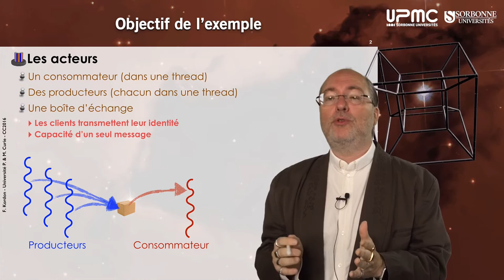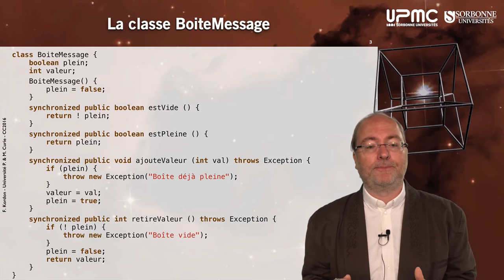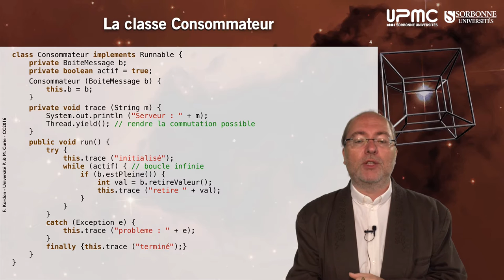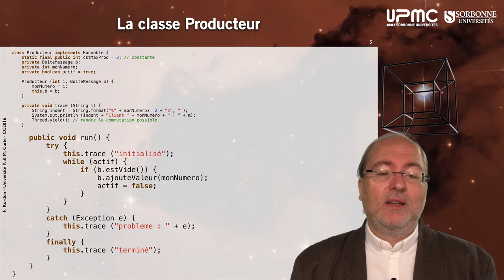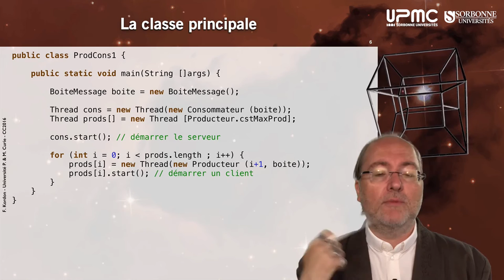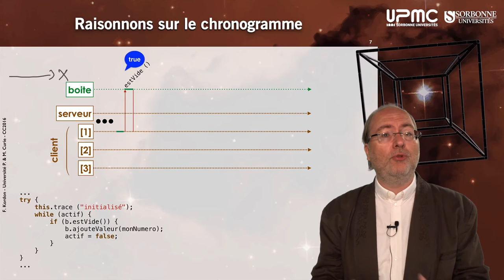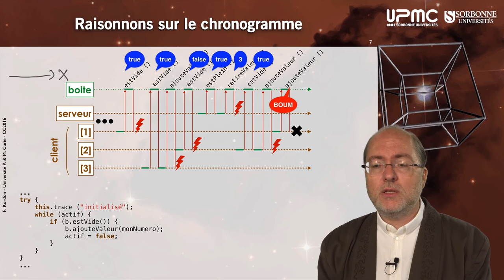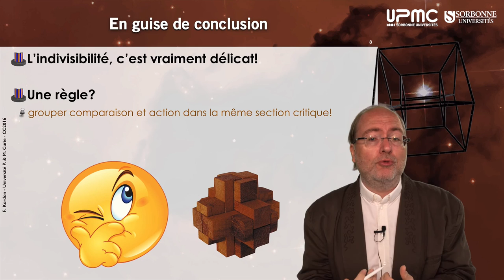024 — Communications entre threads, l'exemple ProdCons v1